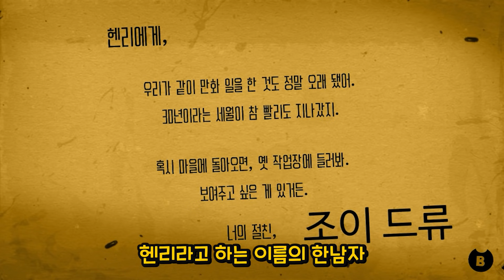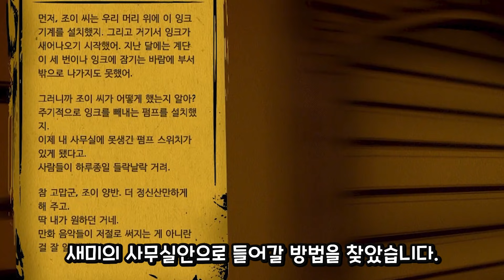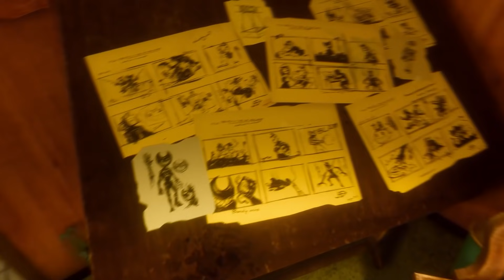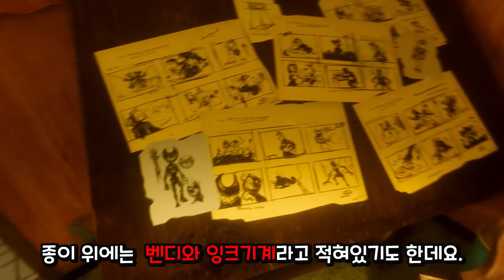만화속 캐릭터가 실체화 된다면? [벤디와 잉크기계]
만화속 캐릭터가 실체화 된다면? 벤디와 잉크기계 공포게임 스토리 요약 리뷰 해석

게임이름: Bendy and the ink Machine
발매연도: 2018
대타맨평가: ★ ★ ★ ☆ ☆
한글화: 비공식 O

00:00 오프닝
00:07 스토리
23:51 게임 리뷰
24:16 스토리 해석
25:07 월트 디즈니와 어브 아이웤스

저도 스토리가 난해해서
GCL님 영상을 어느정도 시청후 제작했습니다 ㅠㅠ
감사합니다!